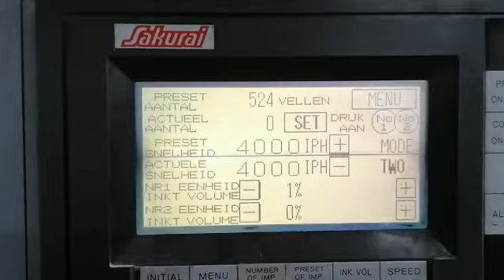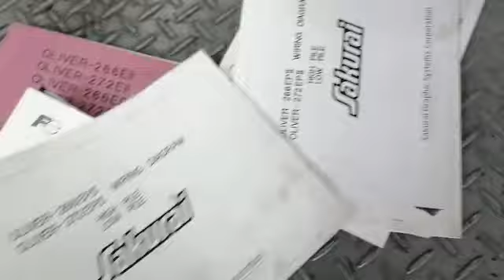Sakurai Oliver 272 EP 2 (1990)